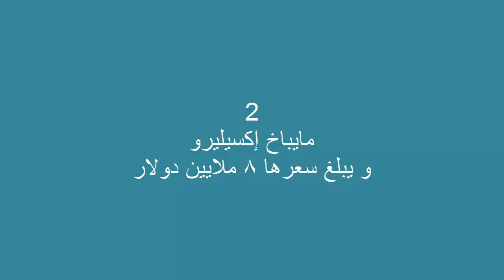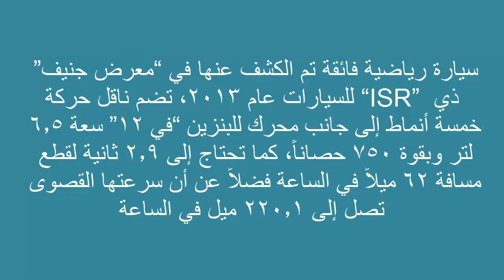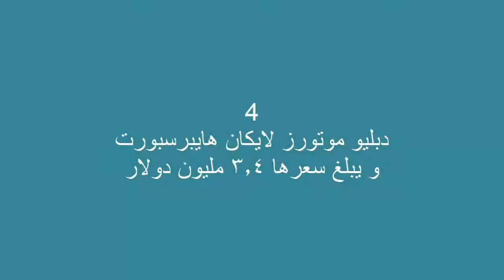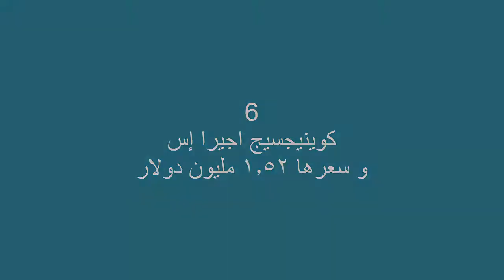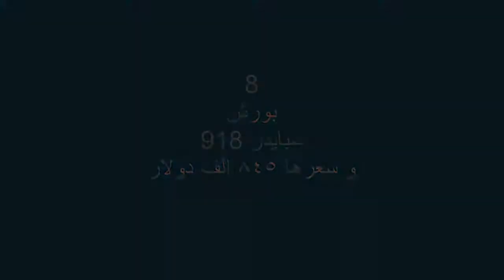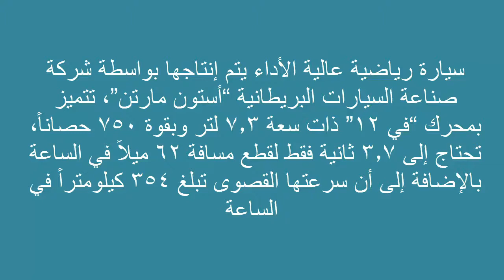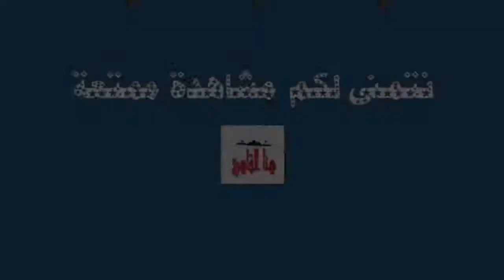اغلى 10 سيارات فى العالم | top 10 cars allover the world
تعرف على اغلى 10 سيارات بالعالم
1- فيراري 250 جي تي أوه
2- مايباخ إكسيليرو
3- لامبورجيني فنينيو رودستر
4- دبليو موتورز لايكان هايبرسبورت
5- بوجاتي فيرون 16.4 جراند سبورت فيتيس
6- كوينيجسيج اجيرا إس
7- هينيسي فينوم جي تي
8- بورش 918 سبايدر
9- رولز رويس فانتوم إكستيندد ويلبيز
10- أستون مارتن وان 77
قناة عربية ثقافية ممتعة مميزة تهتم باكثر مقاطع الفيديو تميزا
افضل علاج للتخسيس فى العالم يصلك حتى باب المنزل
Start earning from your instagram account الربح من الانستجرام
اغلى 10 سيارات في العالم وهي قائمة لأغلى 10 سيارات في العالم بدون منازع باثمان فلكية وهذه السيارات تم تصنيعها من اجل السرعة فقط الامر الذي جعلها من اغلى السيارات في العالم
أسرع 10 سيارات في العالم (لن تصدق مدى سرعتها)
GOLDEN LION
حوادث أغلى السيارات في العالم 2014